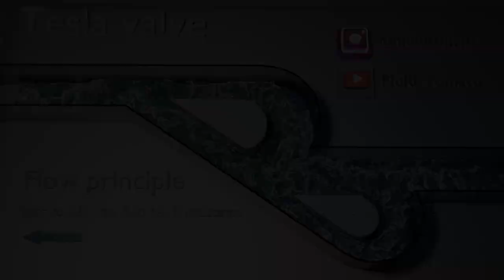TESLA VALVE (FLUID SIMULATION)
This is the representation of the unit from the patent 1329559 of Nikola Tesla, which is often known as the Tesla valve. This is the one-way valve without any MOVING parts that only favours the flow in one direction. The state of the art is to make use of the fluid momentum itself.

According to the orientation of this simulation, the fluid flow from
LEFT to RIGHT: the 'hard' way. The fluid momentum is intensely reduced by being split into two sub-streams, one of which will take a 180-degree turn and re-emerge with another stream after one obstacle.
RIGHT to LEFT: the 'easy' way. The fluid flow easier without any considerable obstacle.

I think this is a highly intelligent way to design a valve that has the advantage of no moving parts.
Baking and rendering: roughly 4 days
CPU 5Ghz and NVIDIA Quadro K620 GPU
Flip fluid setting: as default